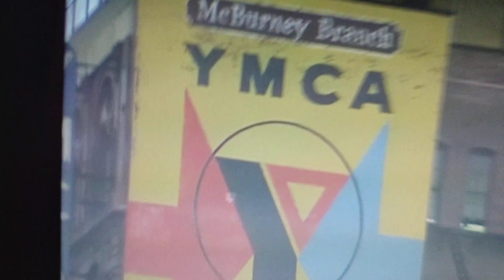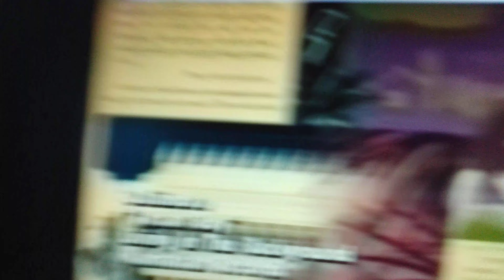MUSICA CLASICOS RECORDAMOS LOS 80 - 90 MUSICA INCREIBLE ARRANQUEMOS LA SEMANA BIEN ARRIBA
clasicos de los 80 y 90  increible esta musica daleee